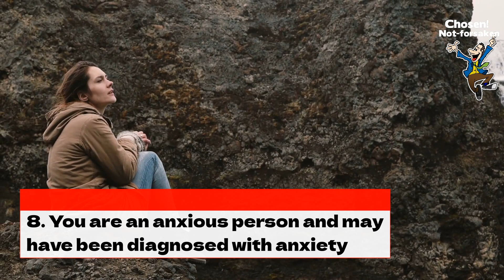10 Signs God blessed you with the Gift of HEALING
This channel features a variety of content, including motivational talks, and inspiring stories of faith. It also offer practical advice and guidance on how to apply biblical principles to your daily life.

Recommended videos –